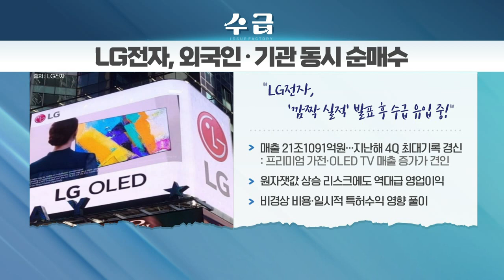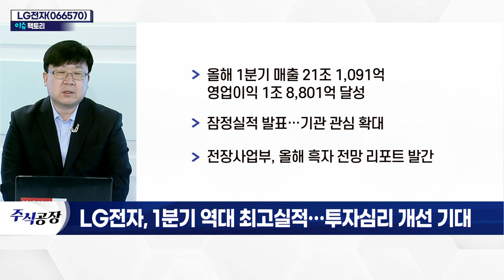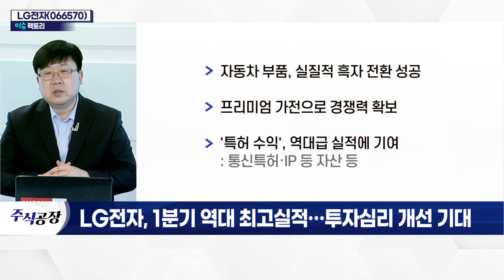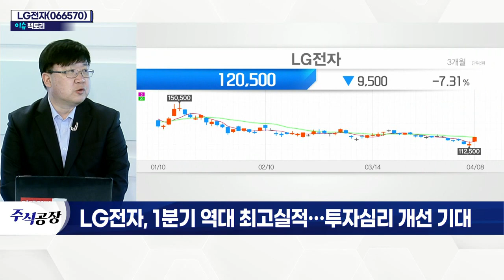LG전자(066570), 1분기 역대 최고 실적… 투자심리 개선 기대_이슈 팩토리 (20220408)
- 올해 1분기 매출 21조 1,091억 영업이익 1조 8,801억 달성
- 잠정실적 발표… 기관 관심 확대
- 전장사업부, 올해 흑자 전망 리포트 발간
- 자동차 부품, 실질적 흑자 전환 성공
- 프리미엄 가전으로 경쟁력 확보
- '특허 수익', 역대급 실적에 기여